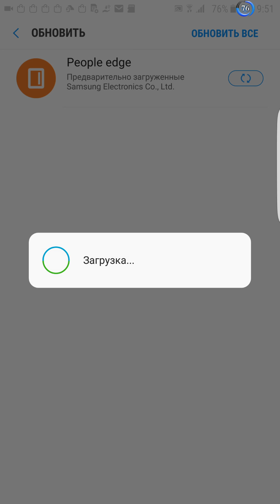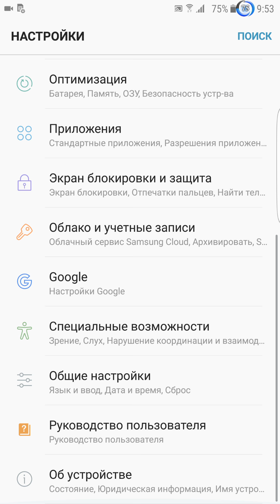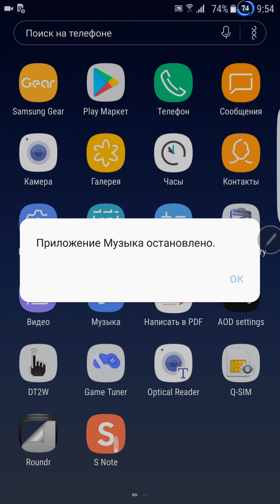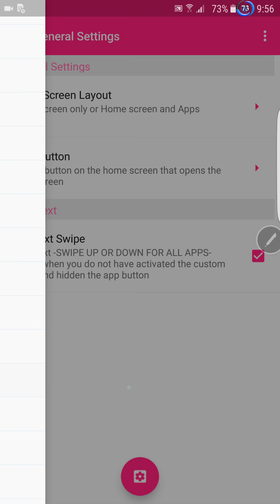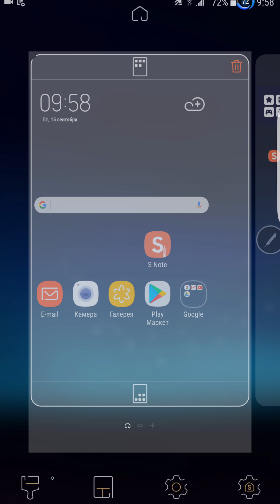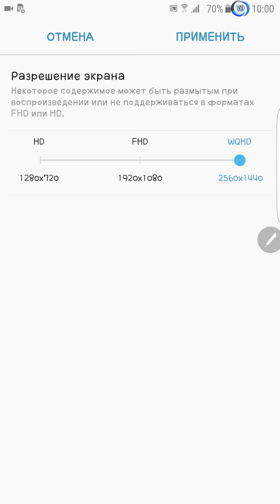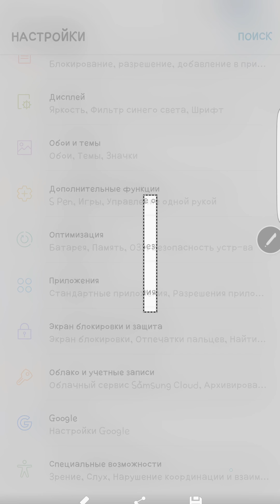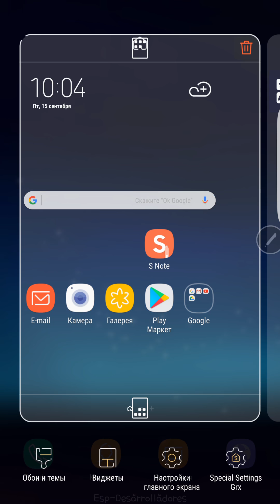Dream UX v3 Samsung Note 4 910c